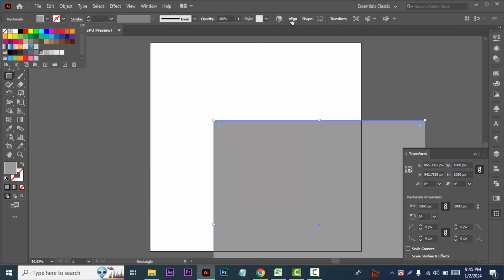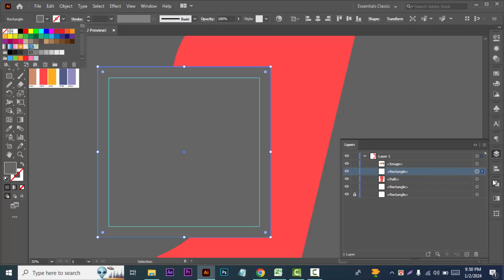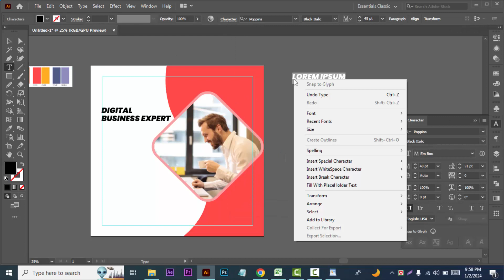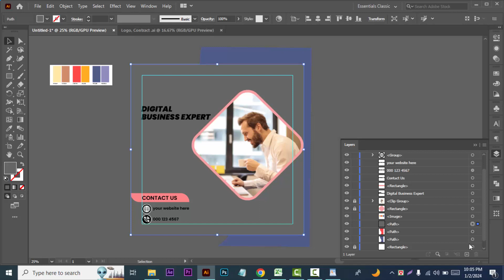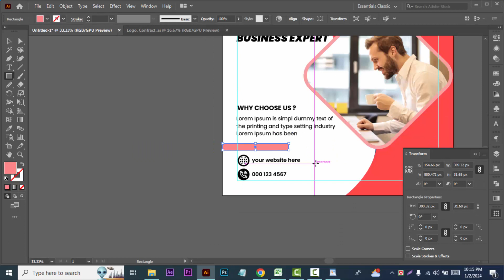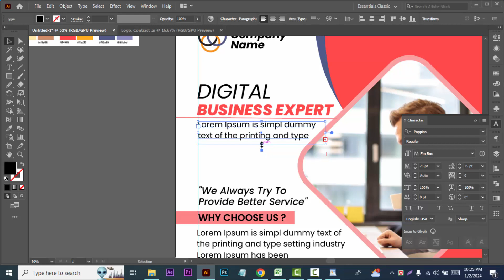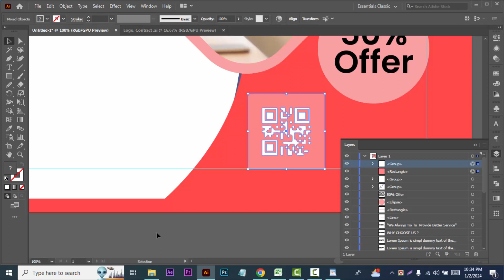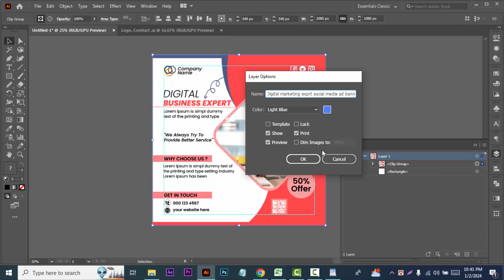How to create social media banner design in adobe illustrator ।। Graphics design tutorial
How to create social media banner design in adobe illustrator ।। Graphics design tutorial ।। AjkerDiganta IT .